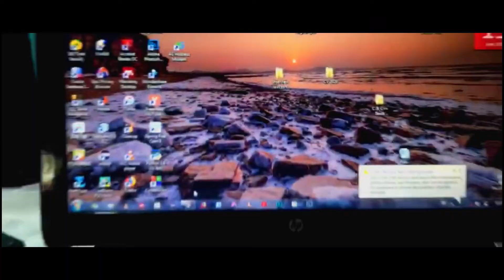THE B ROLL CHALLENGE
Software that I use for editing my Pictures: Light room, Photoshop, Picasa.
Software that I use for editing my Videos: Filmora,Premiere Pro.
Gears that I use for making videos & Photography :
Cannon 80 D
Lens-  50mm
Tripod 1: Triopo T258G
Tripod 2: Joby GorillaPod
L-Bracket: 3 Legged Thing QR11-LC Universal L-Bracket (Black)
Kase ND Filter
Phone: IPhone 7+